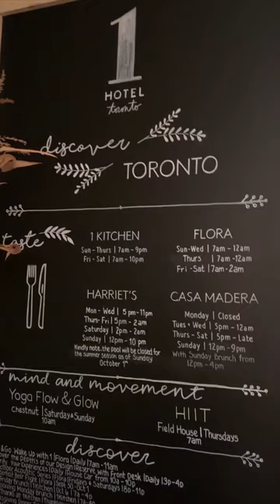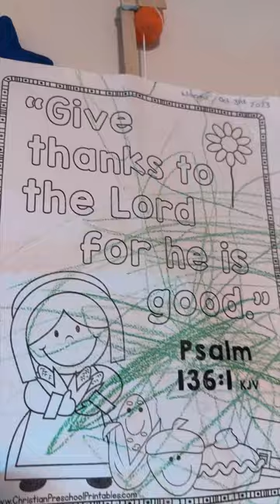Thanksgiving 2023 Vlog!